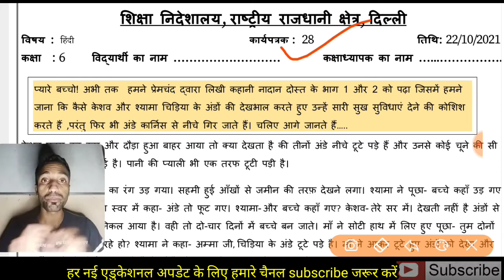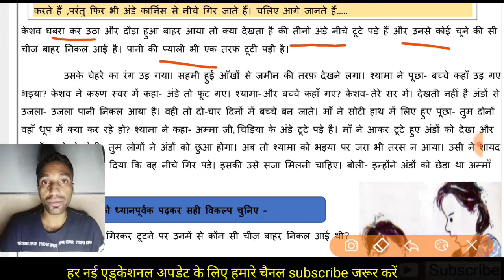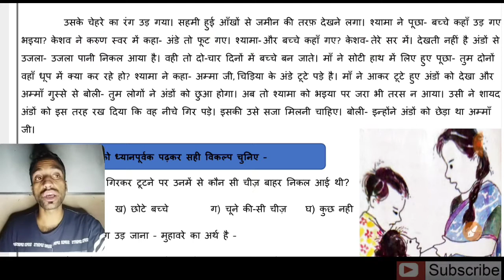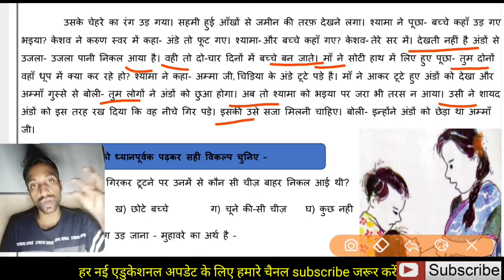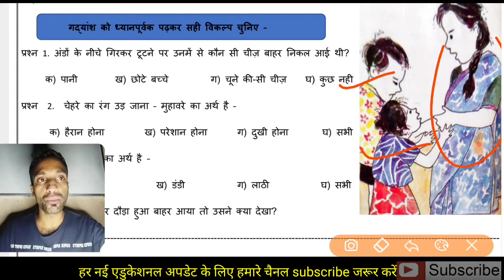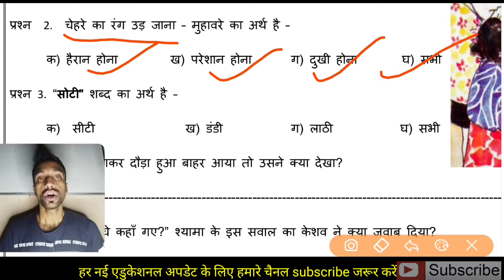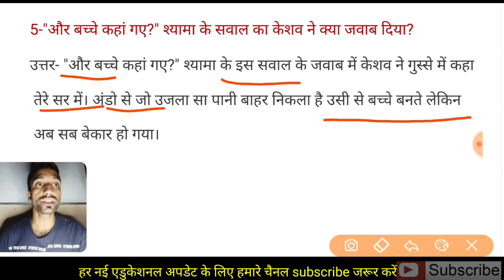Hindi_Worksheet_28 Class_6 | हिंदी वर्कशीट-28 कक्षा 6 | हिंदी वसंत पाठ-नादान दोस्त | 22 October 21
प्यारे बच्चों इस वीडियो में आपके लिए हिंदी कार्यपत्रक 28 है, तो आप इस वीडियो को पूरा ध्यान से देखे  और समझे। धन्यवाद।

6th क्लास की सभी पुरानी वर्क शीट के लिए यहां लिंक पर क्लिक करें -👇👇